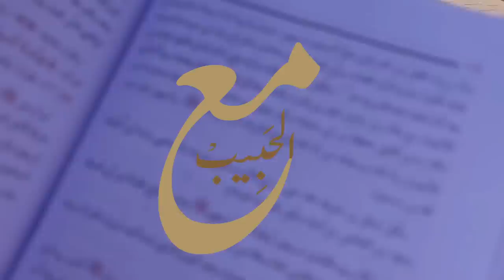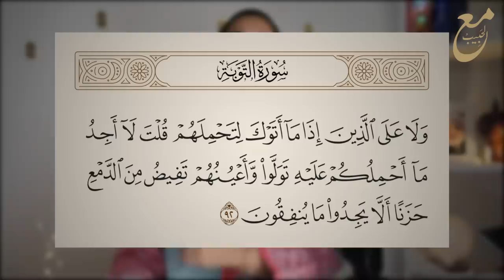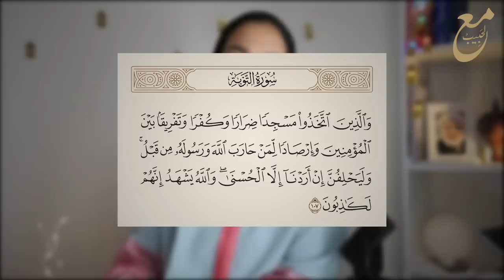27- و ياااه على بلاء اصاب ابن مالك😧 || معركة تبوك